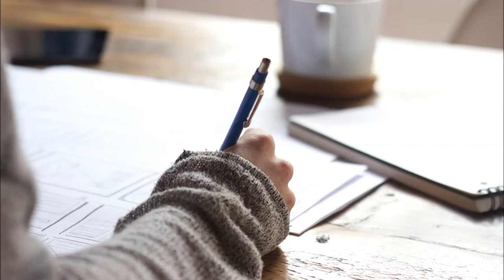POMODORO TECHNIQUE 25 minutes timer, coffee shop background noise for enhanced focus & a timed break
I'm happy to take requests - what music or sound effects would you like for your Pomodoro session?

The Pomodoro Technique was developed in the 1980s as a highly effective time management and study technique. The concept is based around timed work periods, usually 25 minutes, followed by a short break. It is called 'Pomodoro' because the creator, Francesco Cirillo, used to use a timer in the shape of a tomato - or 'pomodoro' in Italian.

We have provided you with 25 minutes of soft, relaxing coffee shop sounds, and background noise especially chosen to create an appropriate ambiance for study or work. Also provided is a non-obtrusive countdown in minutes in order to aid you on your way. At the end of the 25 minutes is a further period of 5 minutes - break time - accompanied by chilled music to relax you. Want to go again? Simply go back to the beginning.

Happy studies!!